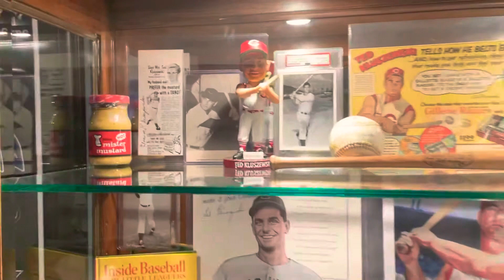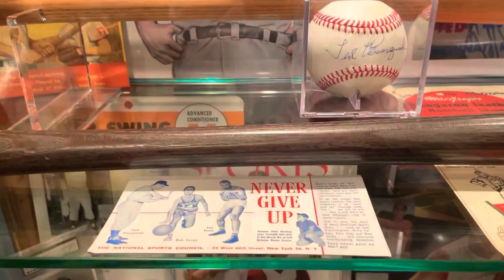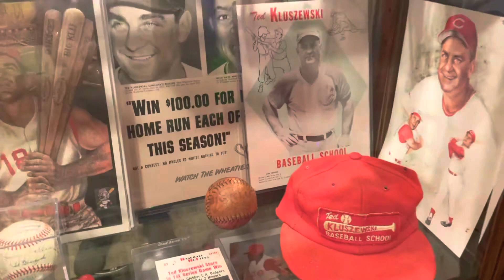Ted Kluszewski Cincinnati Reds Advertising Memorabilia Collection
Big Klu!